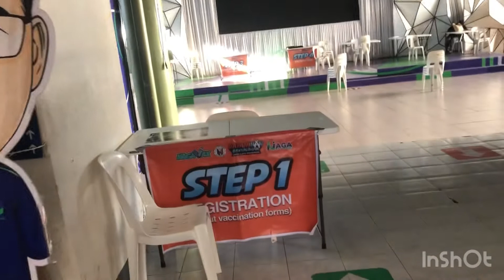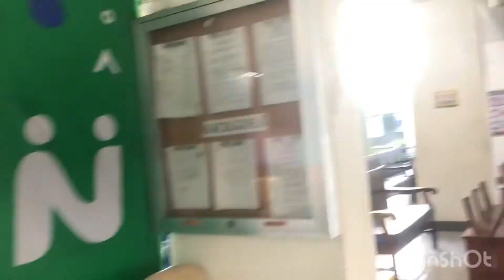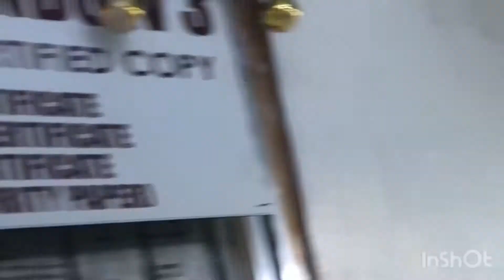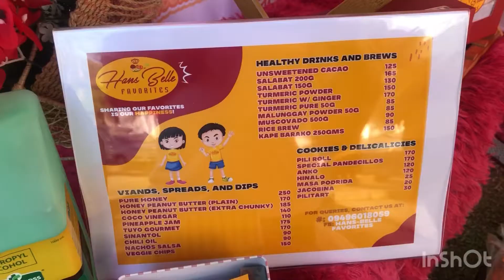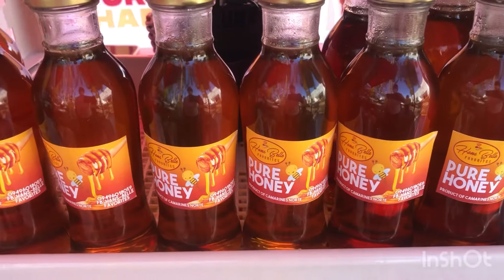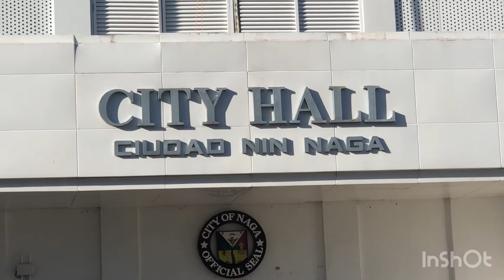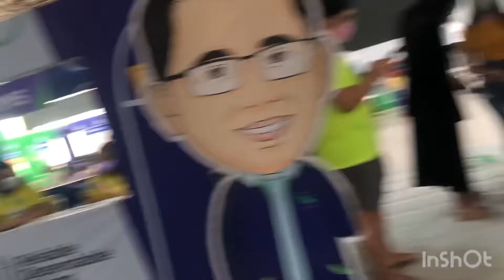CITY HALL Ciudad Nin Naga/ Pfizer Booster